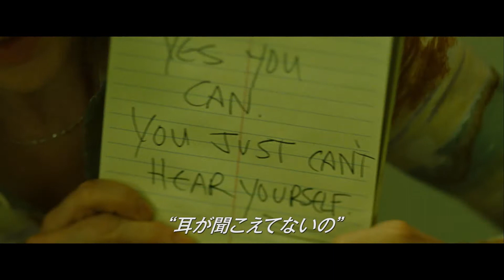映画『ワンダーストラック』予告編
『ワンダーストラック』
2018年4月6日(金)、角川シネマ有楽町、新宿ピカデリー、ヒューマントラストシネマ渋谷他全国ロードショー

『キャロル』トッド・ヘインズ監督最新作
『ヒューゴと不思議な発明』ブライアン・セルズニック原作・脚本
居場所を失くした子供たちが勇気を出して踏み出す、人生という名のワンダーランド。 デビッド・ボウイの名曲にのせて奏でる、感動の物語。

監督： トッド・ヘインズ
脚本・原作： ブライアン・セルズニック
出演： オークス・フェグリー、ジュリアン・ムーア、ミシェル・ウィリアムズ、ミリセント・シモンズ
2017/アメリカ/英語/カラー/5.1ch/スコープ/117 分/字幕翻訳:松浦美奈